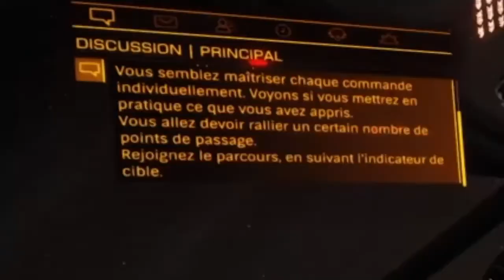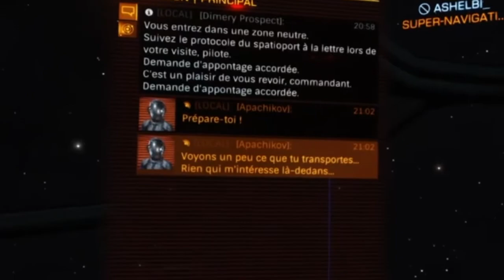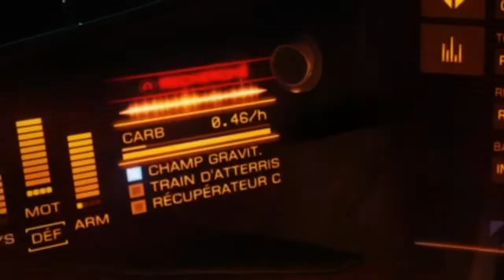IL EST DUR CE JEU - Elite Dangerous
Même maintenant après plusieurs heures de jeu dessus, je comprends toujours rien à ce jeu.